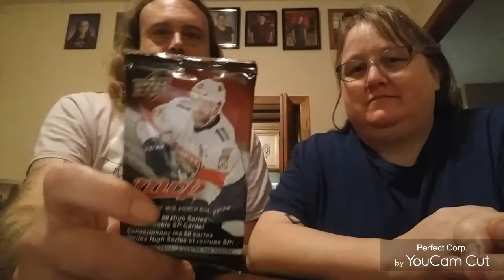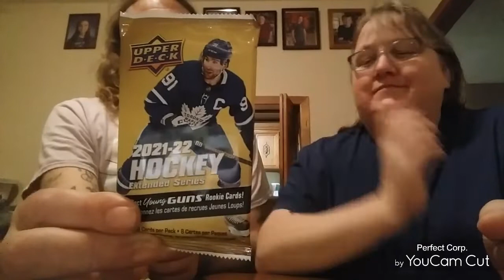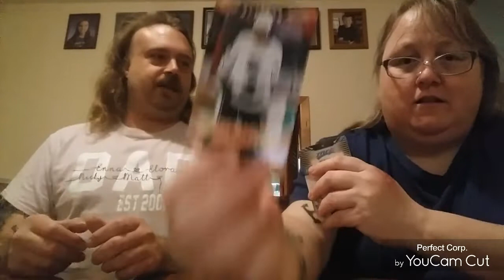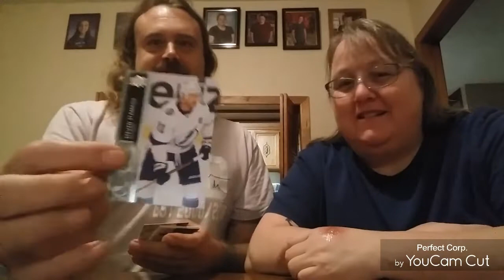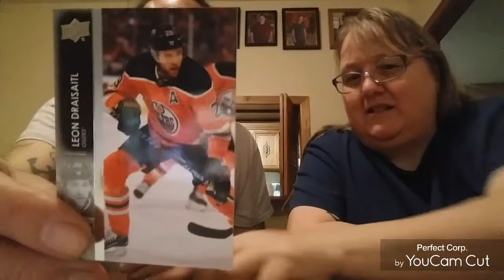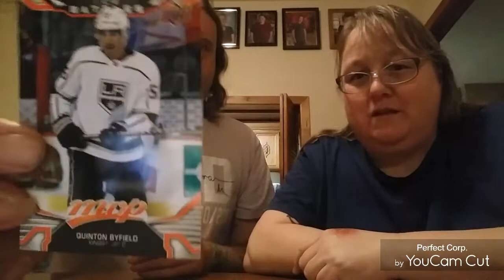rock paper sisers for cards